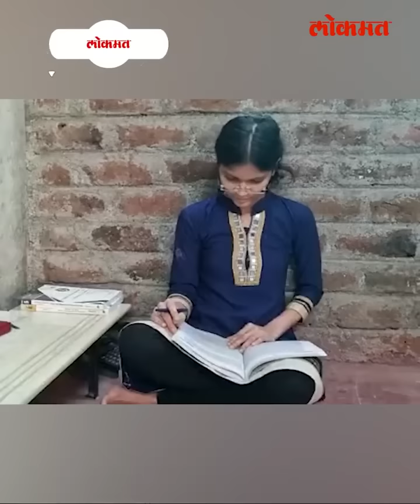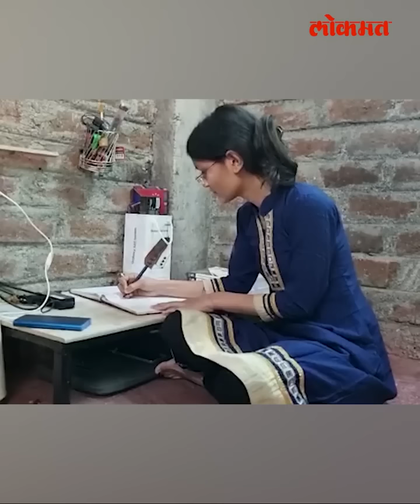कर्तबगार लेकिन आई-वडिलांच स्वप्न पूर्ण केलं... एकवेळ जेवण करून C.A बनून दाखवलं! | CA Success Story